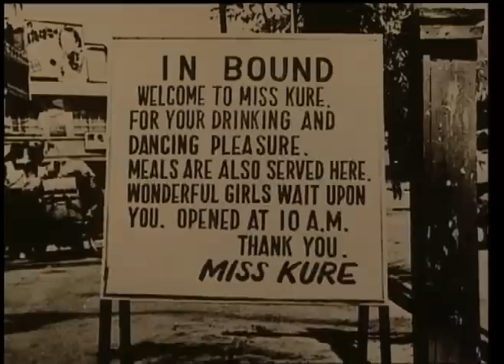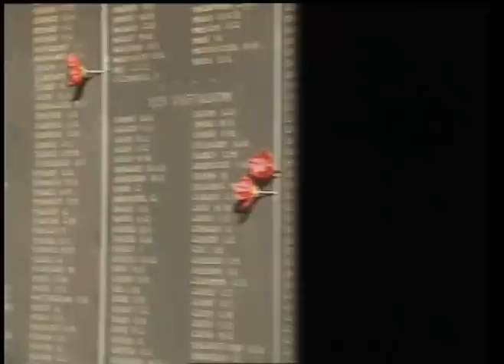The Forgotten Force - Australian BCOF Japanese Occupation Forces - DVD Doco Trailer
This DVD is a Australian Documentary on the Australian involvement as part of BCOF the Japan Occupation Forces at the end of WWII . Loads of veteran interviews and period footage. The Australian Forces area was very close to the Atomic Bomb site of Hiroshima Japan.